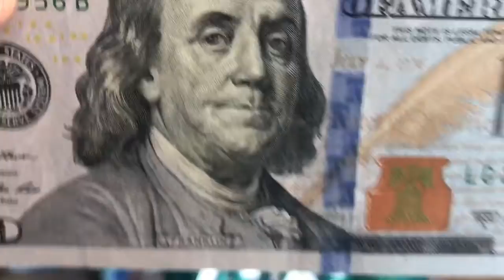Boys open $100 bills on Christmas 2018